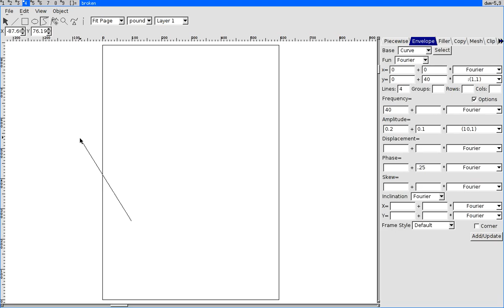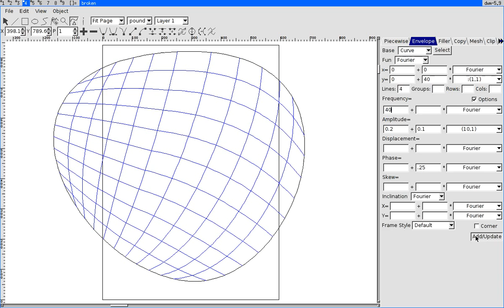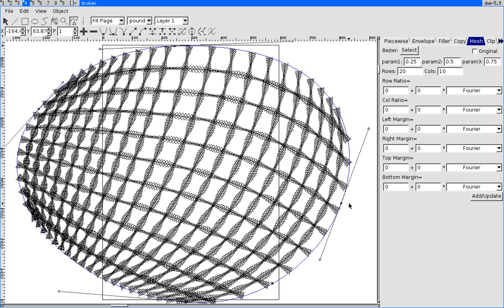fast security printing pattern creation